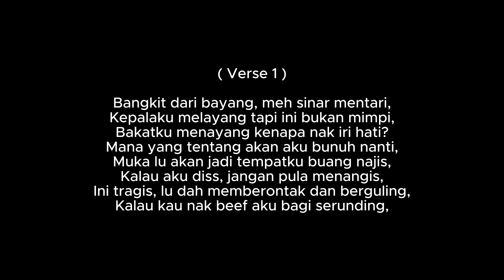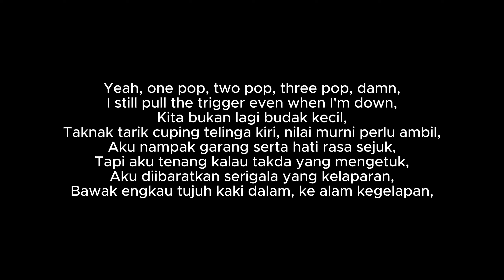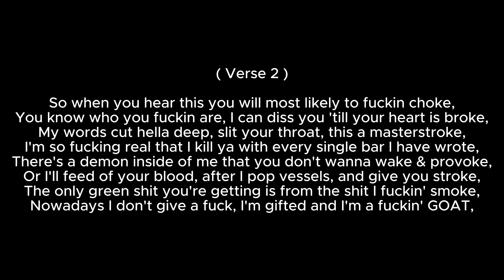Tekuru - Timbang (Remix) (prod.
Vocals : Tekuru
Lyrics : Tekuru
Produced by the one and only : @shanemandem